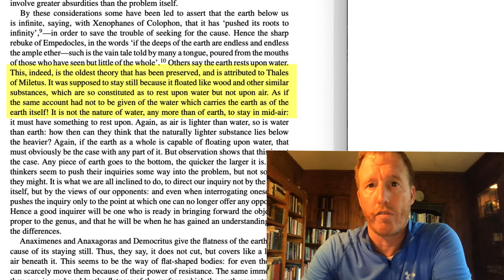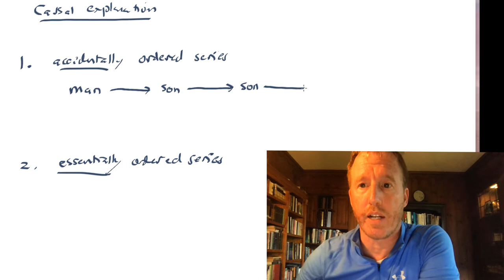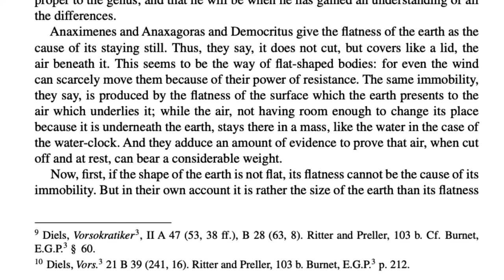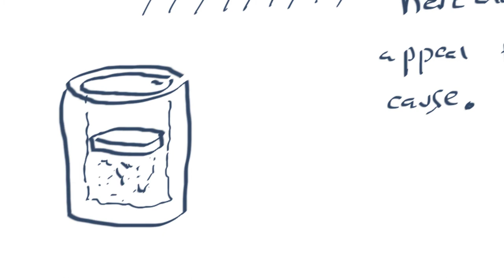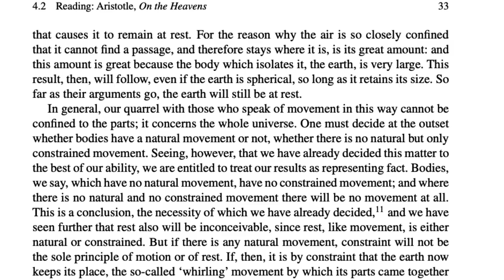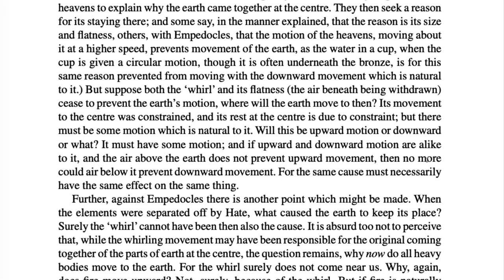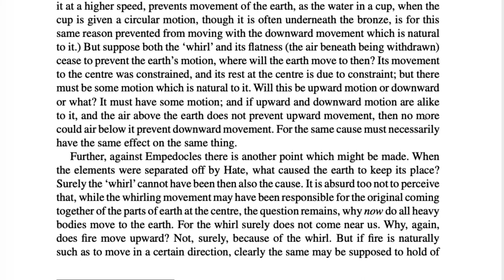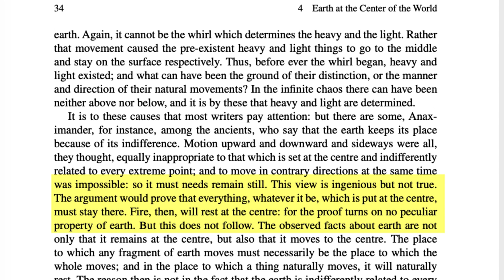Earth at the center of the world (ASGv1Ch04Lect02)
In this lecture, I continue my discussion of Book 2 of Aristotle's On the Heavens.  In particular, we look at Aristotle's criticism of the theories of earlier philosophers like Thales, Democritus, Empedocles, and Anaxagoras.